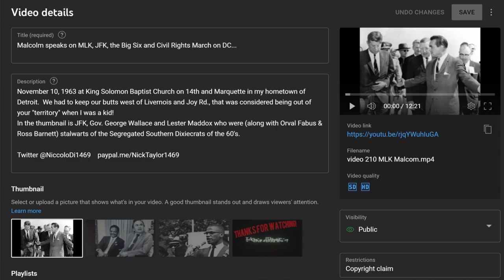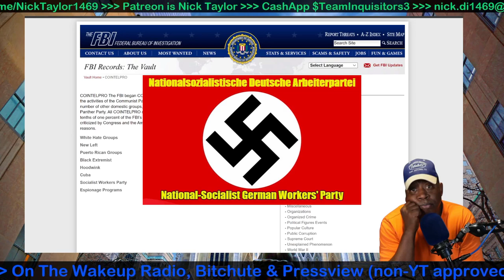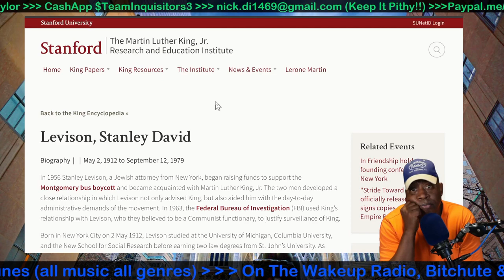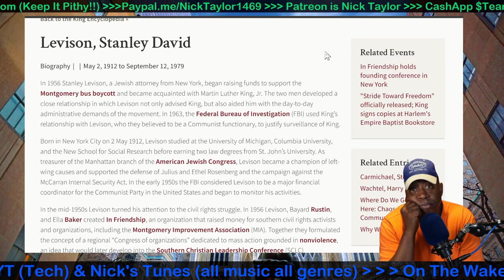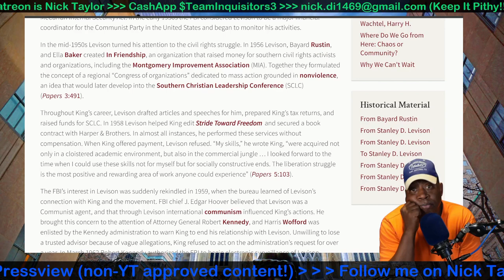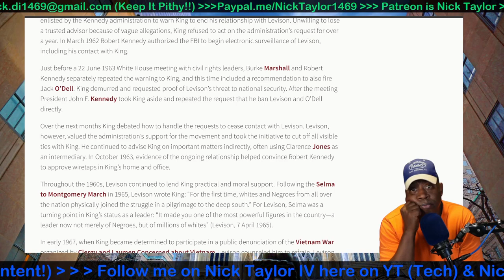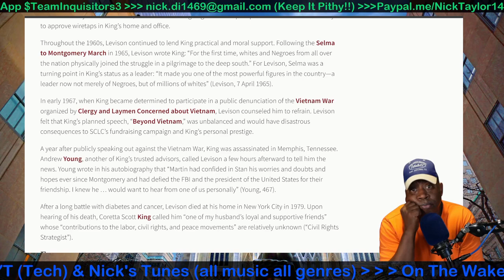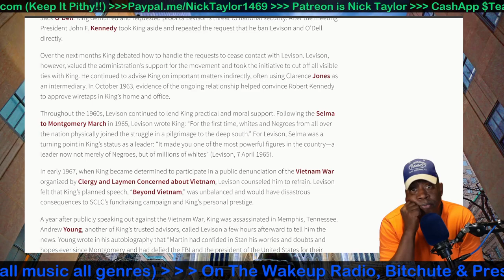The ties of MLK, Stanley Levison, the Big Six, & the Communist Party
follow the bouncing ball folks.